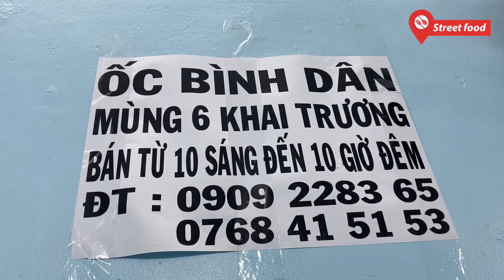Quán ốc hẻm đắt xắt ra miếng, ngày bán 300 ký ốc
Nằm trong con hẻm 221/6 đường Phan Văn Khỏe, quận 6, TP.HCM, quán ốc “khổng lồ” của chị Kim Tuyền luôn đông nghẹt khách, bán 300kg hải sản mỗi ngày, dù trong thời dịch Covid-19.
Ắt hẳn nhiều người sẽ phải bất ngờ như tôi khi lần đầu bước đến một quán ăn nhỏ nằm trong hẻm nhưng từ 10 giờ sáng đã đông nghẹt khách. Và còn bất ngờ hơn khi quán vẫn không ngớt khách trong những ngày dịch Covid-19 này.
Quán ốc này do chị Bùi Thị Kim Tuyền cùng gia đình mở bán suốt hơn 5 năm nay. Thực đơn của quán với hơn 30 loại như ốc hương, sò mai, sò lông, ốc tỏi.. bên cạnh đó còn có cua, tôm tít, tôm hùm, loại nào cũng đều có kích cỡ lớn mà người Sài Gòn đến đây ăn hay gọi là “size khủng”.
Các loại hải sản ở quán đều được chị Tuyền tuyển chọn tươi, sạch và chế biến kĩ càng. Vì vậy dù trong mùa dịch nhưng mỗi ngày quán vẫn đón hàng trăm lượt khách, bán ra hơn 300 ký hải sản các loại.
Địa chỉ hẻm 221/6 đường Phan Văn Khỏe, quận 6, TP.HCM, Thời gian bán 10 giờ sáng đến 22 giờ đêm.